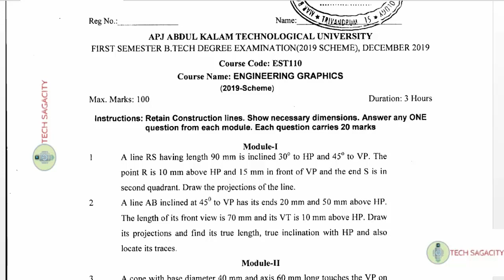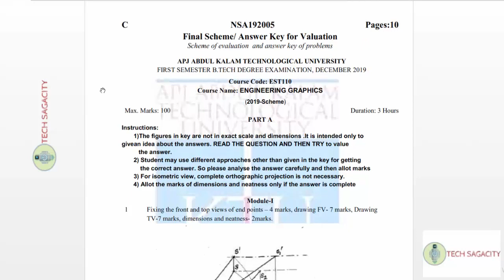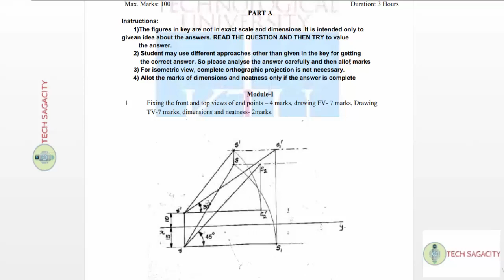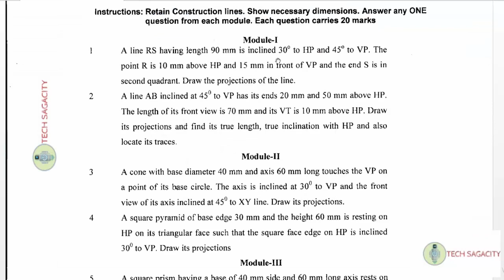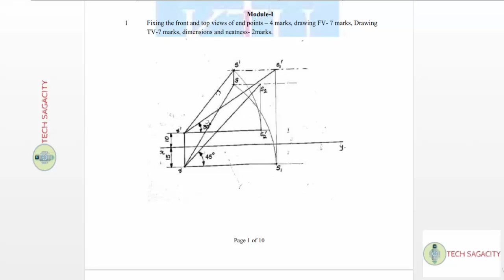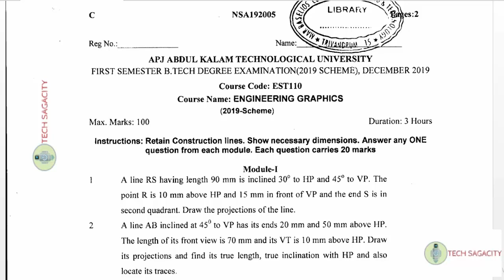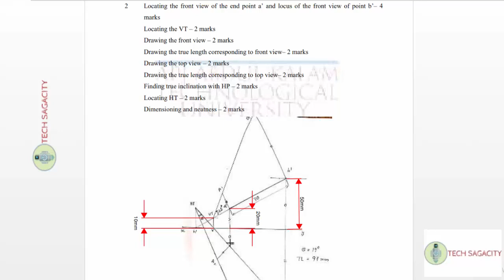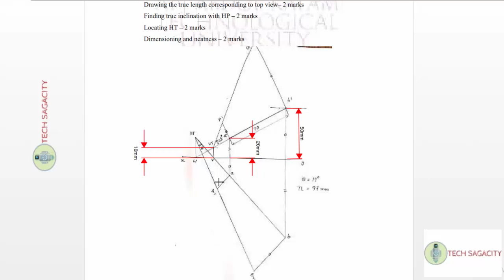Online KTU- Engineering Graphics |UNIVERSITY PREV QUESTION PAPER| Part 1 - Module 1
Online KTU- Engineering Graphics |Projection of Lines |

Engineering Graphics Module I - Traces of Line
How to Find HT & VT ?

Projection of Lines 1 - Introduction- Orthographic Projections of Lines
Line Rotation Method ( Finding TL)